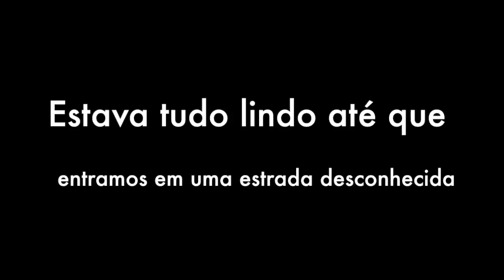O ROLÊ MAIS LOUCO DO MUNDO - FICAMOS EM PERIGO 😧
QUEM NÃO SE INSCREVER É 7 ANOS DE AZAR!!

VAMOS VIRAR AMIGOS? TE ESPERO LÁ NO INSTAGRAM!!

➩ Canais do CarioTube, SE INSCREVAM